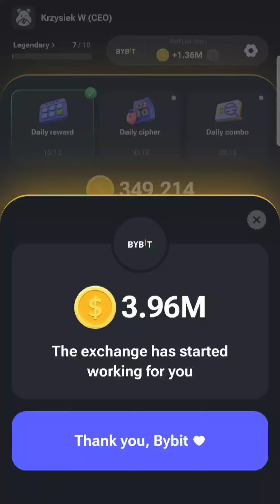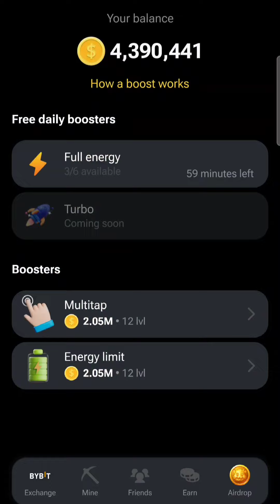Hamster Kombat Play 111